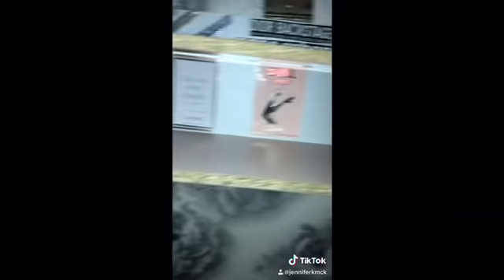• DiY - COMMENT FAIRE UNE ÉTAGÈRE AVEC NOS ÉCHANTILLONS MATÉRIAUX REÇU.#2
Coucou tout le monde, aujourd’hui on se retrouve pour une nouvelle vidéo,j’espère que ça vous plairas.